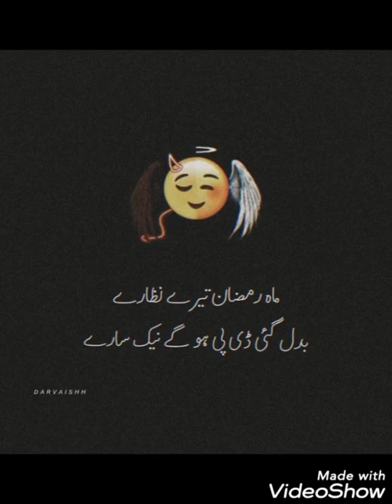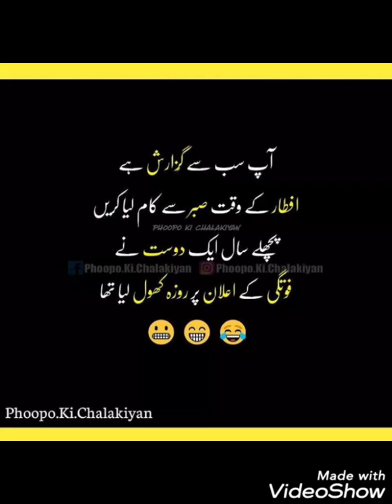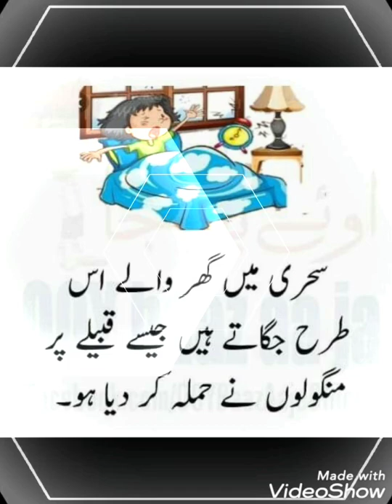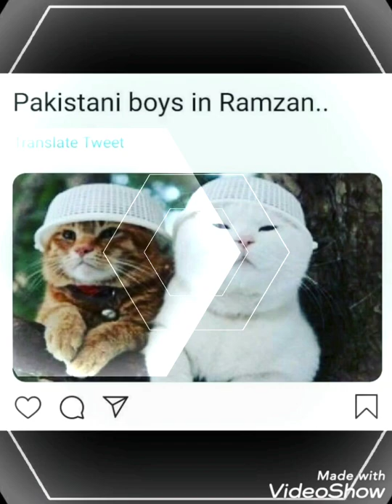Mosr Funny 😜 Ramzan poetry images for girls || Funny urdu poetry || Funny quotes